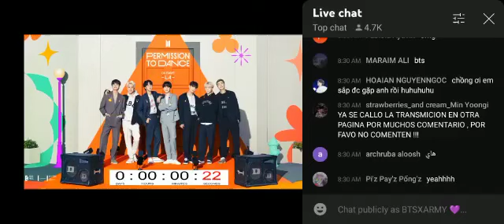BTS Live chatting 💜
we are Army 💜💜💜💜💜